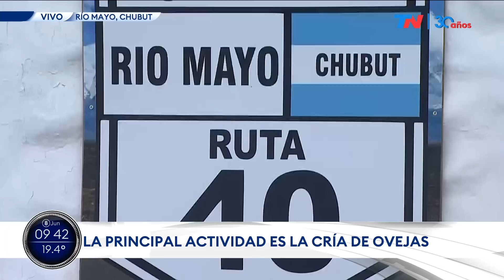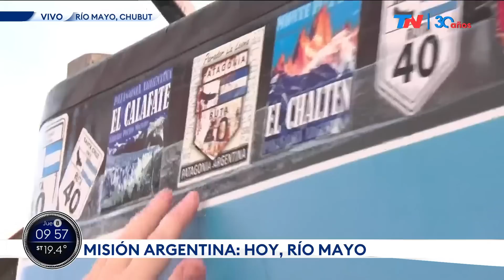MISIÓN ARGENTINA EN CHUBUT I TN en Río Mayo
Río Mayo es una pequeña ciudad en la estepa patagónica
cuya actividad principal es la cría de Ovejas.

Como siempre Paula Bernini conversó con la gente del lugar para conocer en profundidad las costumbres de cada rincón del país.